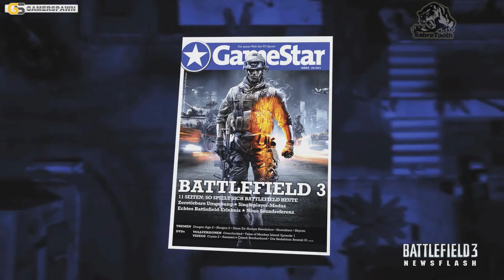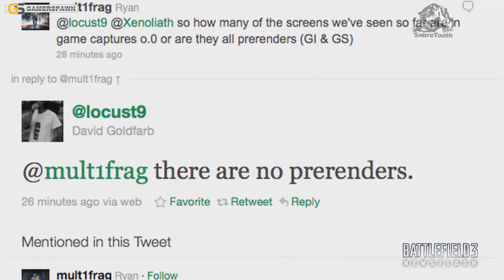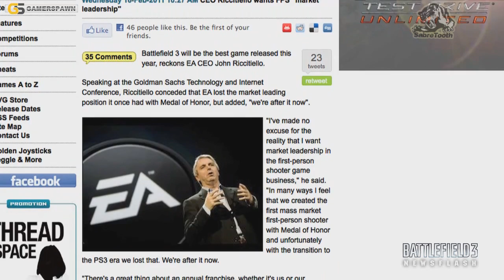Battlefield 3 New Screens and info (GamerSpawn)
New info from Gamerspawn channel detail the features in Battlefield 3